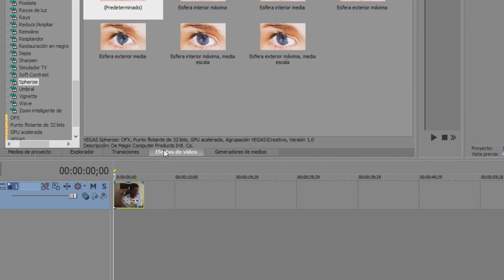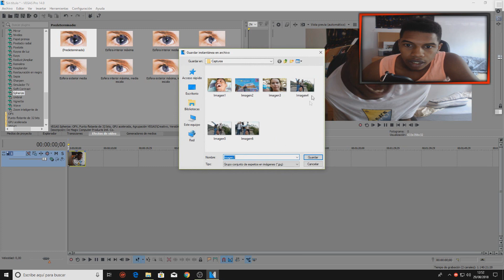COMO PONER UNA ESFERA EN UN VIDEO CON VEGAS PRO / SPHERIZE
• Twiter: luisvazpereira ANUBIS11!!

• ¿Has buscado algún Canal en Internet? has visto la cantidad de canales que hay en Youtube Con este comentario te ayudo a elegir un Canal entre 700.000 Canales, en vez de perder tiempo, este comentario te lo hace fácil para que encuentres tu Canal Ideal sin perder tiempo, solo da Click sobre mi nombre, en 1 click así de simple, selecciona el vídeo que quieres ver, deja un Like si te gusto el vídeo y comenta junto a los otros Usuarios, así puedes estar seguro de encontrar tu canal ideal en el menor tiempo... ¿Canal? El mio